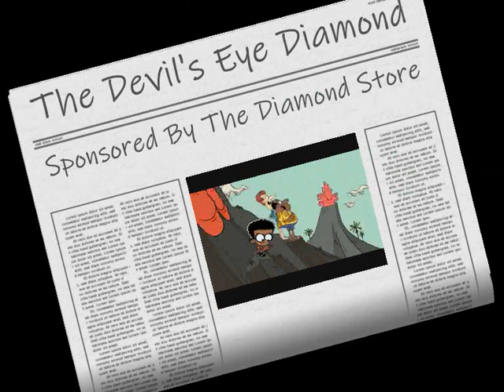The Rescuers (FamousImagination50's Style) Part 23: Mission Accomplished and Tomorrow's Another Day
Here is part twenty three of my The Rescuers spoof.
Monaguebilly785
MOVIEClips
Taylor Kennedy
MovieClips
Movieclips Trailers
Best Movie Access
Ruff21st
Hasbro
AnimClips Hindi
Zebra Gamer
DaDunLeh olTV
Veggieboy Ultimate
Pixar Fan 1024
VerticalSandwich
ALoner Guy995
retro VHS trailers
Animation Compendia
Phoenix
Ms. Movies by FilmIsNow
Richard The Imaginator
JCH 007
The Mouse Castle
suttsprincess
artfilm33
Bluster The Benevolent
The Precious Pets
LifeOf 925
Joshua Matthews
Spike Dragon
Naylene Rodriguez
Rotten Tomatoes Classic Trailers
Movie & Video Game TV Spots
Nintendementia
Cole Kane
MOV Clips
Movie scenes and video clips
Screen Bites
Razor Shark
KinoCheck Family